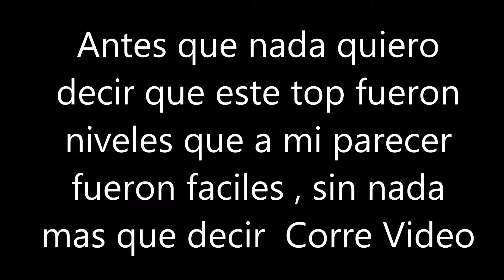Top 5 Easy Demon mas faciles de Geometrydash 2.1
segundo video del canal
lag reducido un poco , muy pronto no tendrán nada de lag se los prometo

▬▬▬▬▬▬▬▬▬▬▬ஜ۩۞۩ஜ▬▬▬▬▬▬▬▬▬▬▬▬▬▬
▬▬▬▬▬▬▬▬▬▬▬ஜ۩۞۩ஜ▬▬▬▬▬▬▬▬▬▬▬▬▬▬